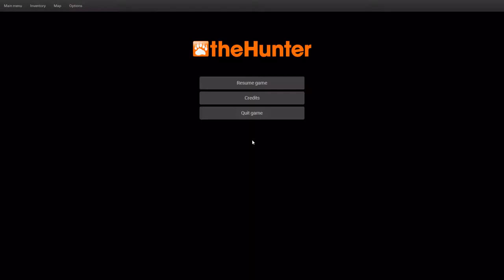theHunter | Got Stuck In A Hole With A Snowshoe Hare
Chased the bunny here, and fell. Had to use first aid, but should have just fast-travelled back to my tent.